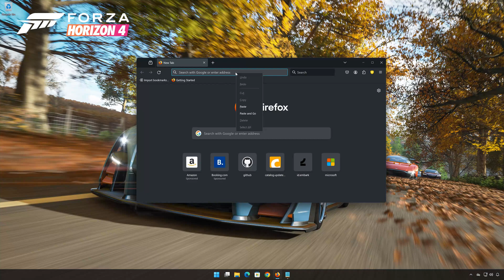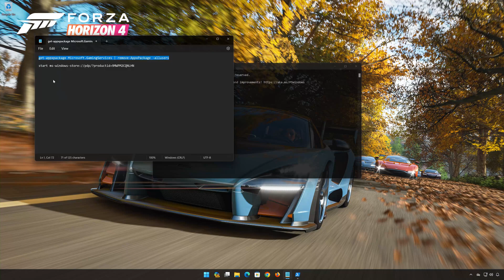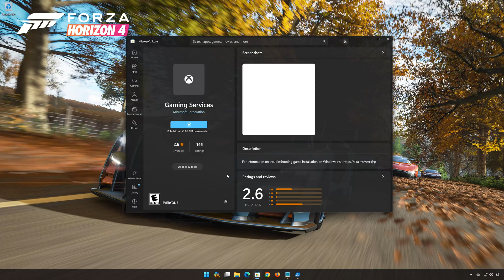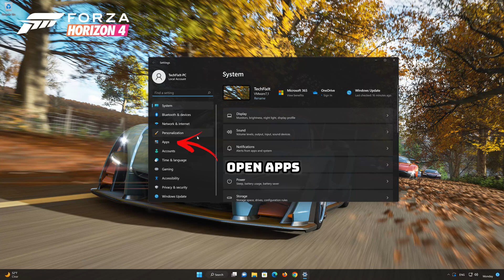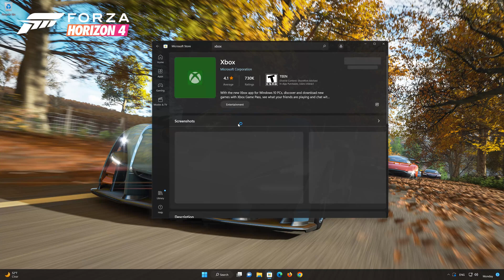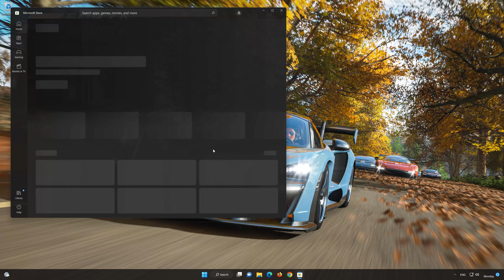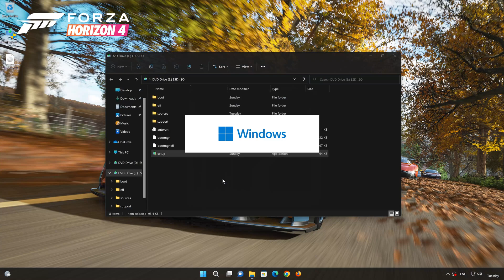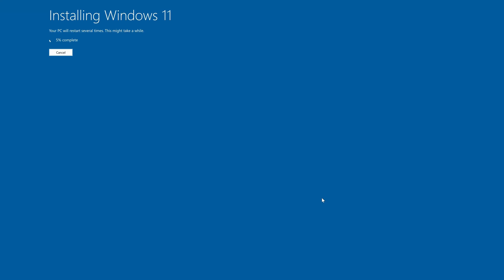Forza Horizon 4 Not Launching From Xbox App/Microsoft Store PC FIX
Having trouble with your Forza Horizon 4 app in Windows 11 and Windows 10? If you Forza Horizon 4  crashes, won't update, shows an error or the it simple doesn't even open, then this could be happening because your Forza Horizon 4  app might be damaged or corrupt. so follow the steps on this video to learn how to repair your Microsoft Store Forza Horizon 4  app in a quick and easy way.

Windows 11 Forza Horizon 4  app has some setting problem as well, where they are not functioning correctly and simply resetting the app can resolve this issue.

Forza Horizon 4  not connecting
 Forza Horizon 4 0x87e10bd0
  CHAPTERS

00:00 Intro
00:18 Solution 1
01:42 Solution 2
03:26 Solution 3
04:49 Solution 4
07:39 Solution 5
08:13 Solution 6
11:28 Outro